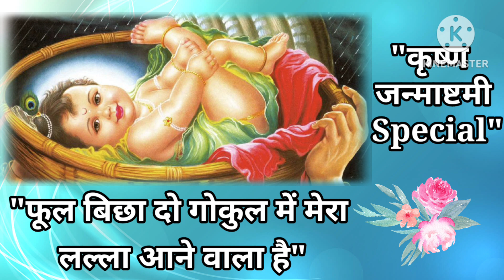"कृष्ण जन्माष्टमी Special" || "फूल बिछा दो गोकुल में मेरा लल्ला आने वाला है"